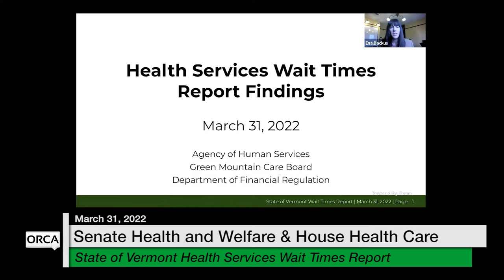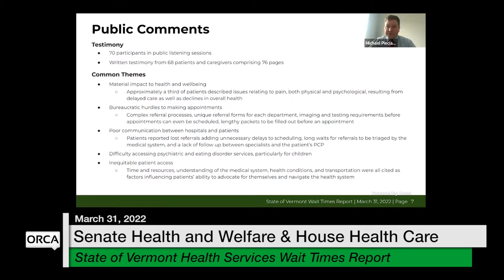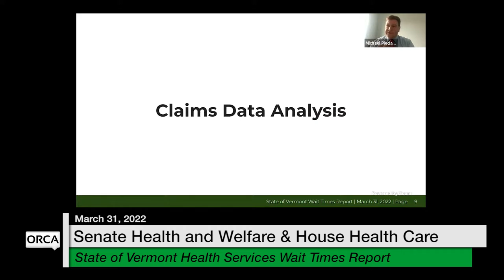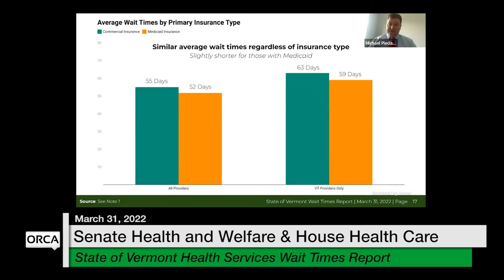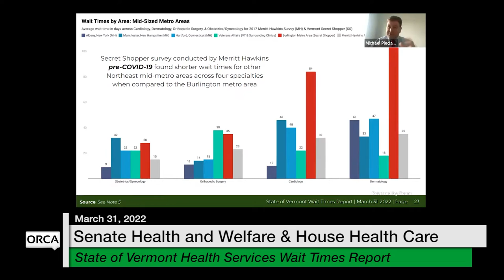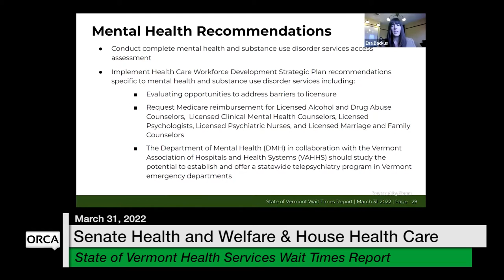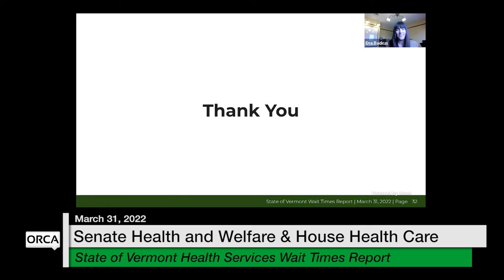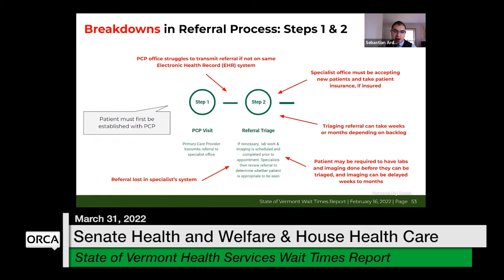Vermont State House - State of Vermont Health Services Wait Times Report 3/31/2022